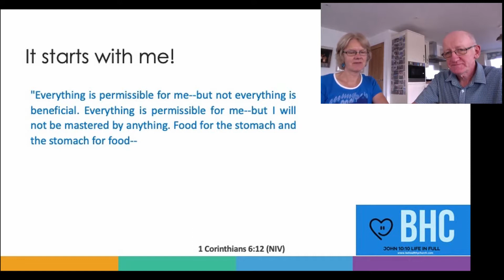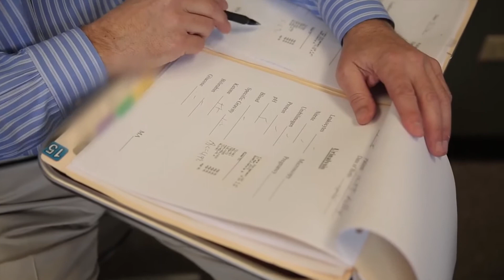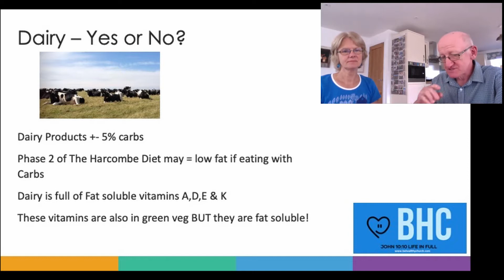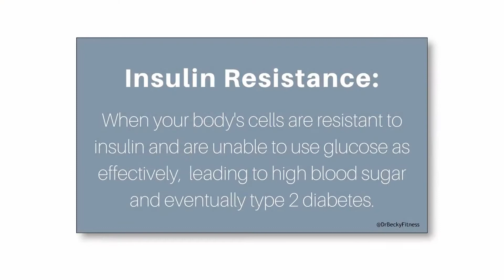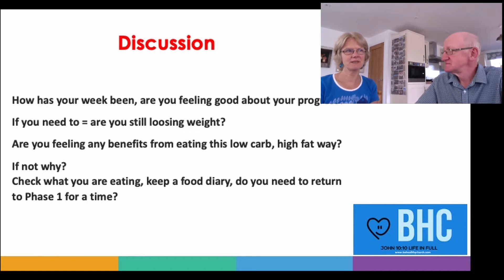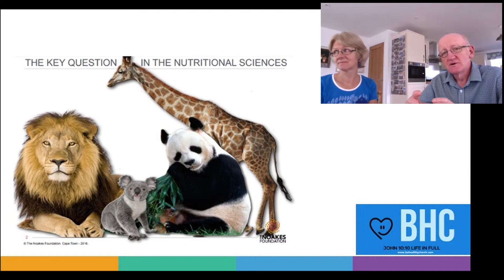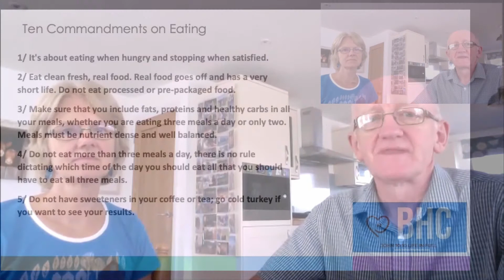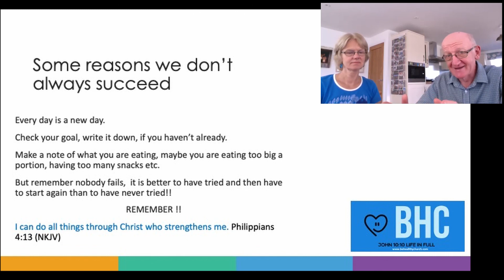BeHealthyChurch Series 3 Week 7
Be Healthy Church's FREE healthy eating course WEEK 7, Tuesday evening at 7:30pm on YouTube (UK time).

It's not just about losing weight, it's about the huge health benefits and improvements everyone can gain, simply by changing their diet. All are welcome to join John & Sally as they present all new weekly videos with updated and improved content.

LINKS to videos in session 7

BeHealthyChurch
Zoom (optional):
Zoom sessions have now finished for series 3.

We have a WhatsApp group where we can share experiences, encourage each other and answer your questions during the week.

Email John & Sally.